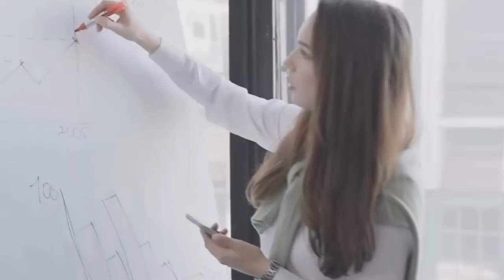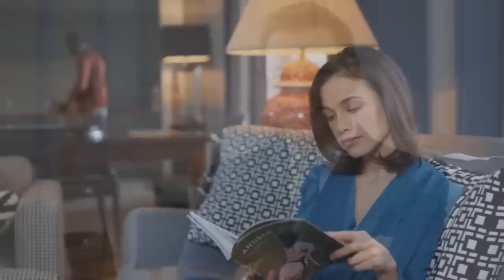VIDEO JE DA MU ŽENA NEŠTO SIPA U ČAJ, KADA JE ZAMENIO ŠOLjICE, ŽENA SE ONESVESTILA - MUŽ U ŠOKU!